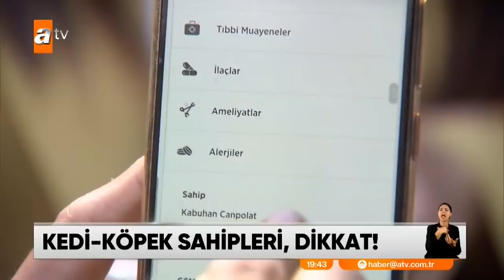Kedi köpek sahipleri dikkat! - Atv Haber 19 Ekim 2020